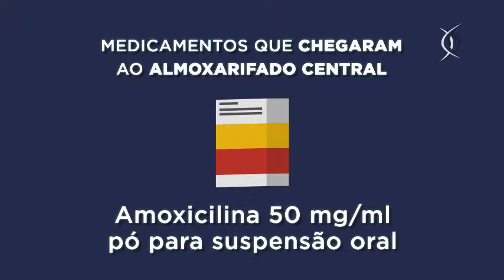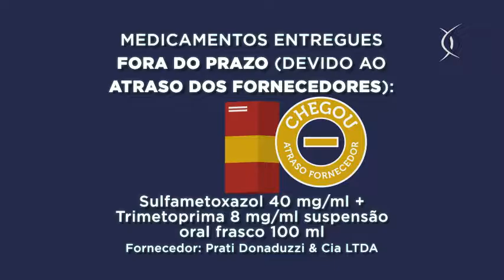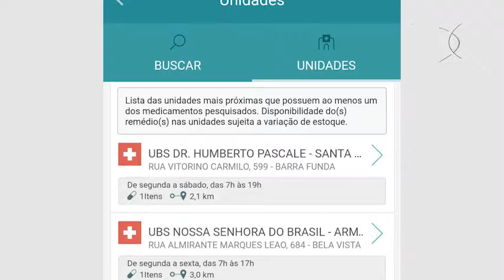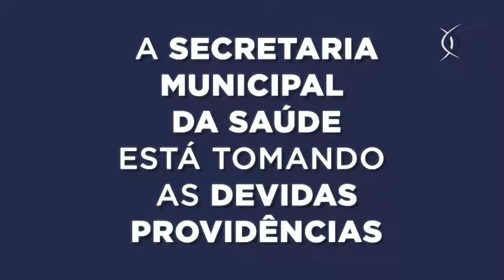Informe Saúde: Abastecimento de Remédios (19.08)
Confira quais medicamentos chegaram nessa semana ao almoxarifado central. Em poucos dias, os remédios já vão estar disponíveis nas farmácias municipais, normalizando o abastecimento.